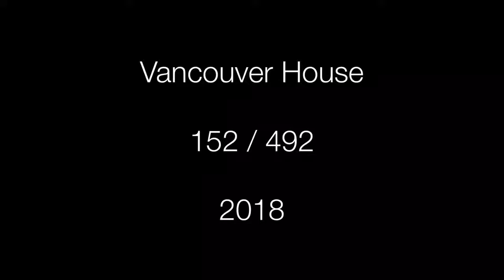Vancouver | New Skyscrapers (Buildings Under Construction)